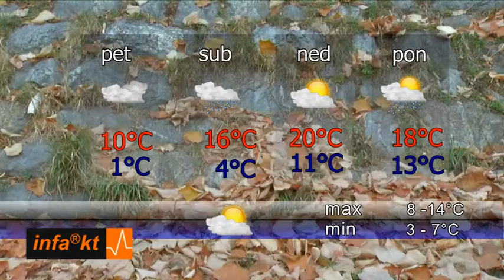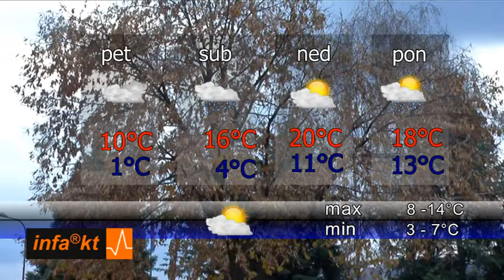INFAKT 02 11 2016 20 01